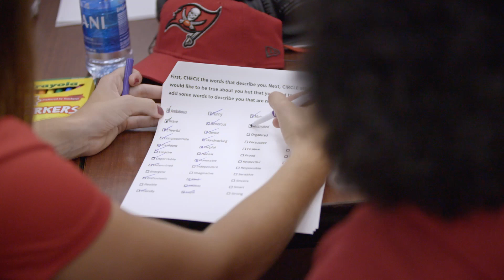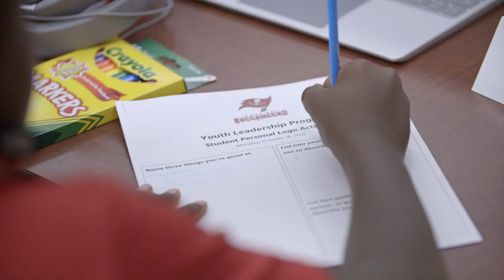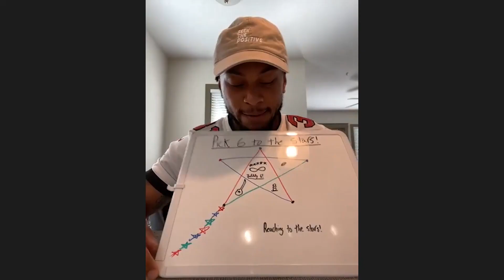We Are The Change: Establishing Your Identity with Bradley Pinion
Punter Bradley Pinion joins teammates and students of the Youth Leadership Program to discuss the importance of establishing your identity. A joint effort between Bucs players and staff to mentor students at Young Middle Magnet School in East Tampa, the Youth Leadership Program is a key component of the Buccaneers Social Justice Initiative.